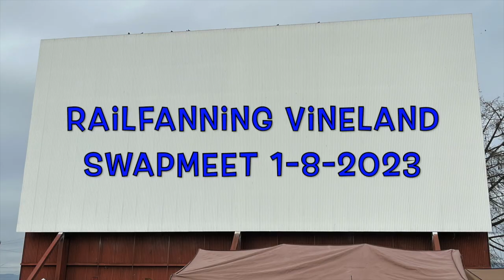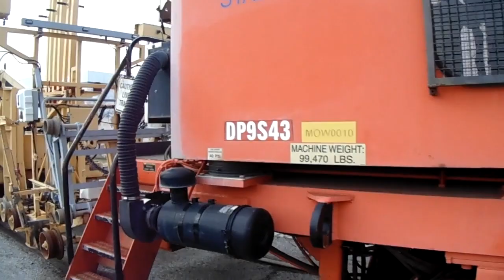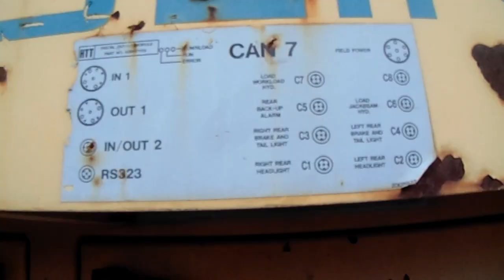Birthday railfanning pt.1 at Vineland Swapmeet ft. Metrolink MOV equipment in parking lot and F125s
The day before my birthday I was hoping to come to the Vineland Swapmeet to see if I can get a closer look at the Metrolink MOW equipment. And so I did my grandpa took me. Luckily it was still there after not seeing it for about 2 weeks. I saw some more trains but there were just F125s (boring). I was hoping to see a F59PHR but no luck.

0:00 Intro

0:07 Metrolink westbound

0:37 Metrolink Westbound (2)

1:33 Metrolink mow equipment

5:43 Metrolink eastbound

6:54 Metrolink westbound (3)

7:50 Metrolink eastbound (2)

8:09 Metrolink eastbound (3)